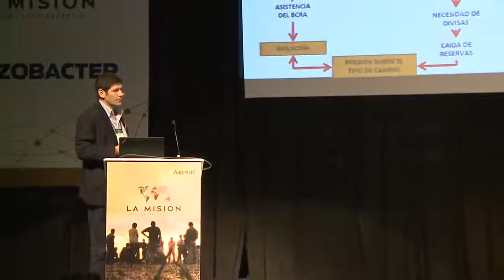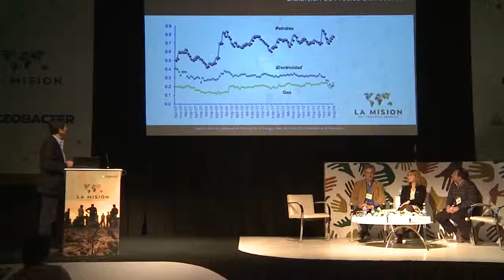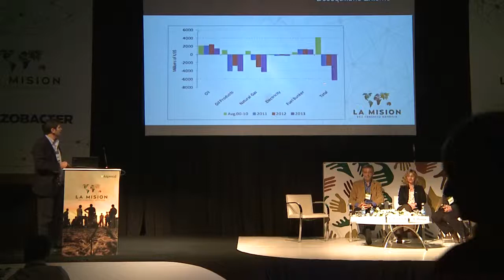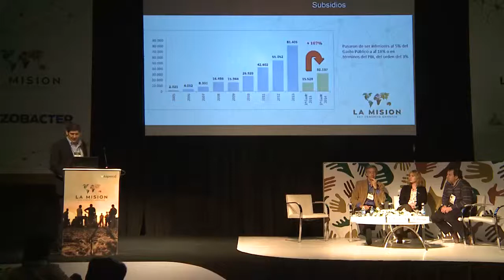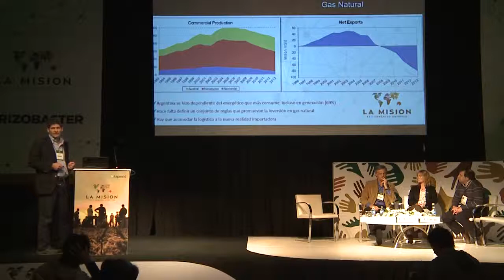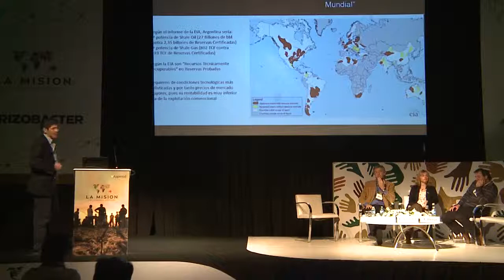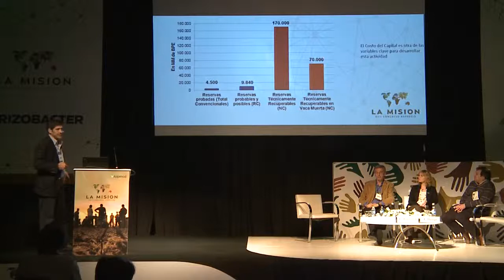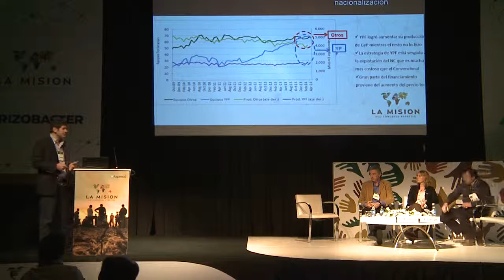rizzobacter Bioeconomia II Que misión debemos cumplir para lograr un desarrollo sustentable de la m